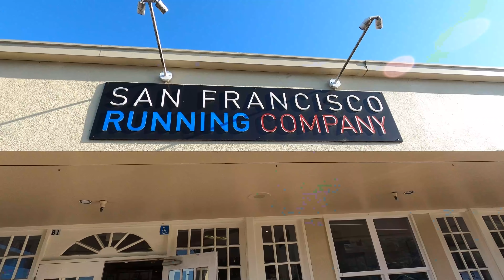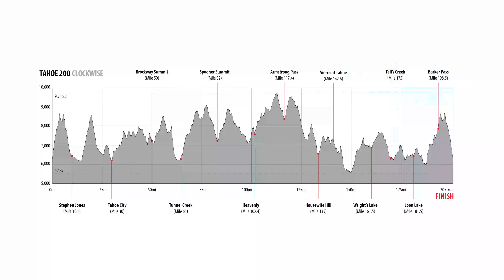What I Wish I Knew Before My First Ultramarathon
Thinking about signing up for your first ultramarathon? Then you came to the right place! Coach Morgan is going to walk (or run) you through some of the mistakes she made leading up to and after her first ultramarathon.